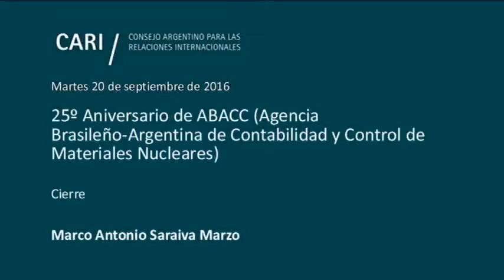Cierre - Marco Antonio Saraiva Marzo PARTE 14